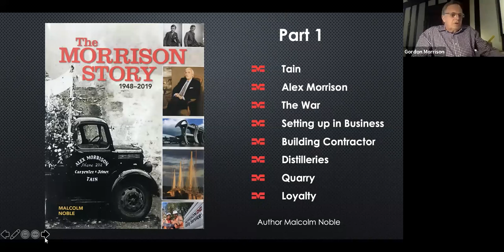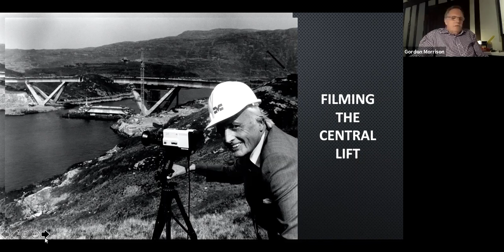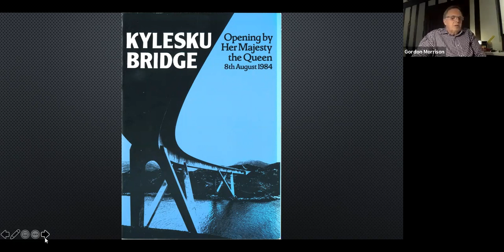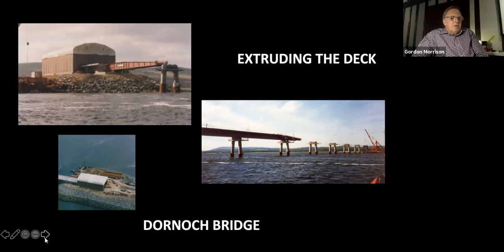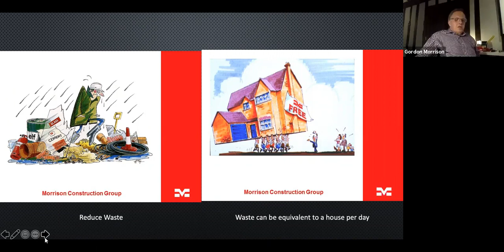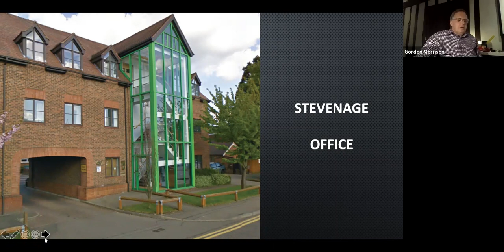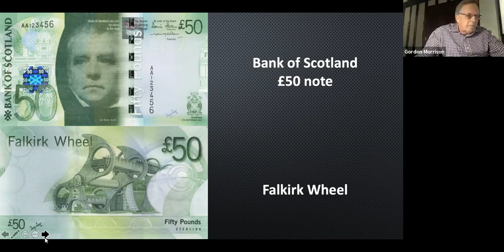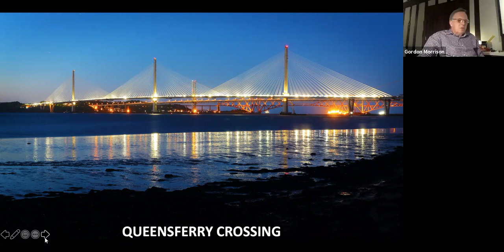The Morrison Story Part 2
Gordon Morrison presents the second part of the Morrison Story to the members of the Stort Valley Rotary Club